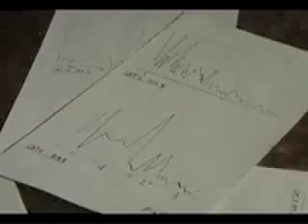Thorndike - Law of Effect